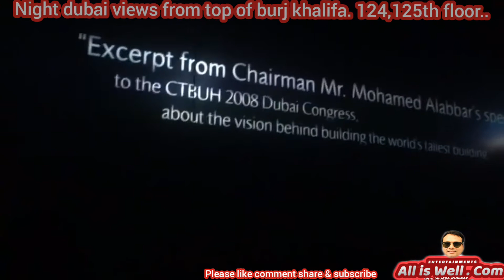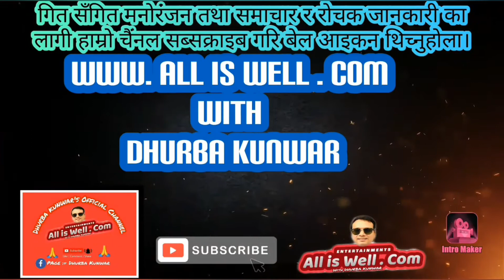Top of burj khalifa 2020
Amazing dubai's night views from top of burj khalif's 124&125th floors.. It's really amazing feel like we are not in the top of buildings its feel like we are the top of big mountains...😇